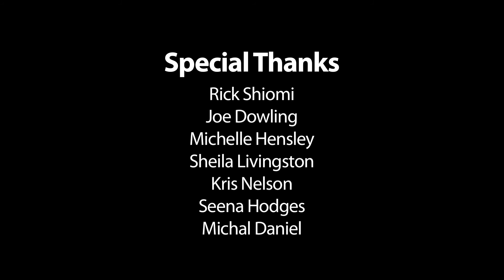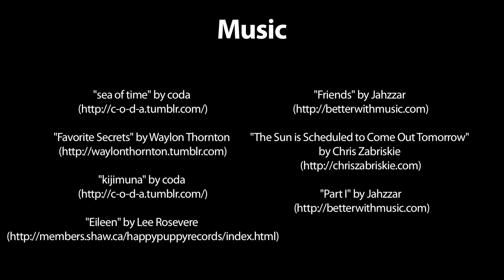Meet Randy Reyes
Mu Performing Arts is happy to introduce Randy Reyes as our incoming Artistic Director.  This mini-documentary tracks Randy's varied theatrical career and the steps he took on his way to being named Rick Shiomi's successor as leader of Mu Performing Arts.